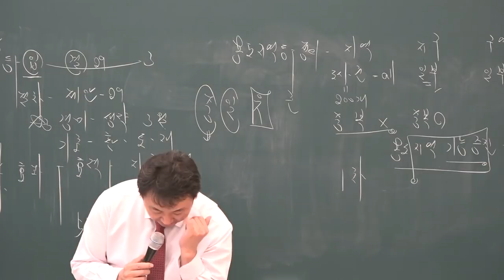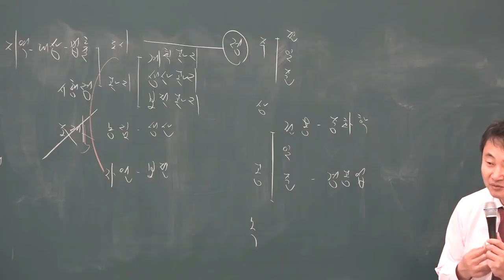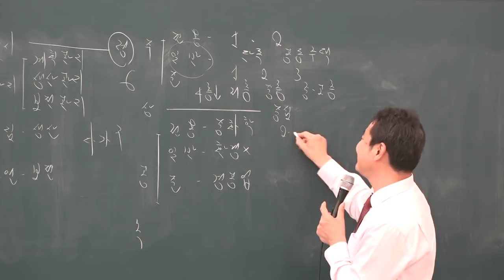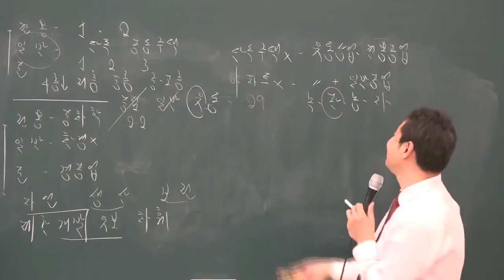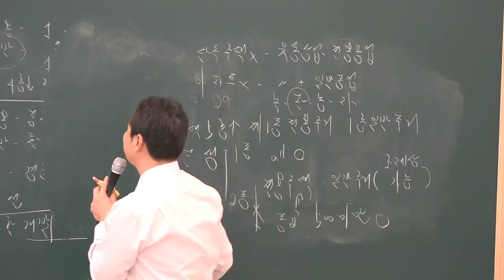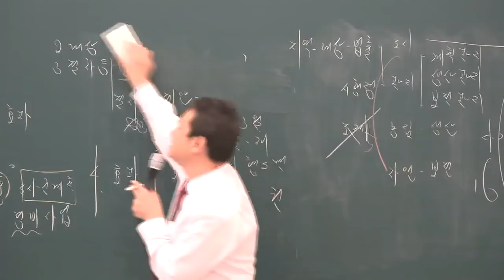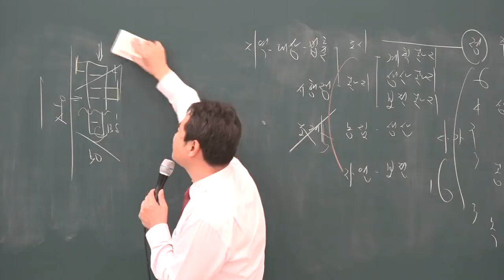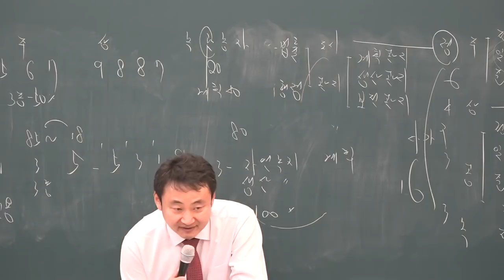[공전무] 2019년 공인중개사 부동산공법 기본이론 1-8